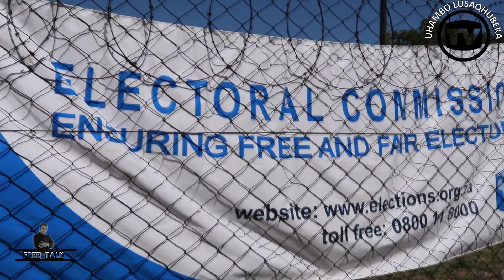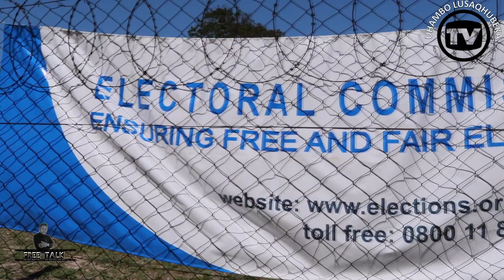FREE TALK with NHLAKANIPHO -Guest Cllr. T Mngomezulu Ward 3 Umhlabuyalingana Municipality. S02E02